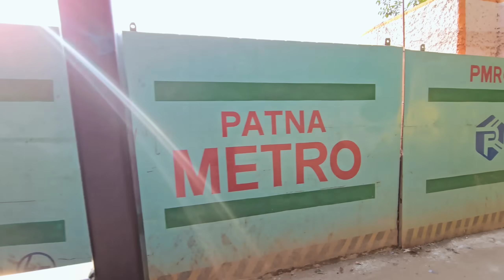Patna me Pata liya🤩 Aaj 😜😆 || Guddu Vlogs